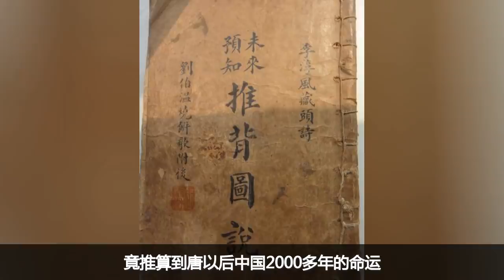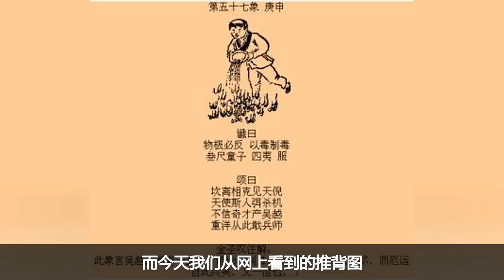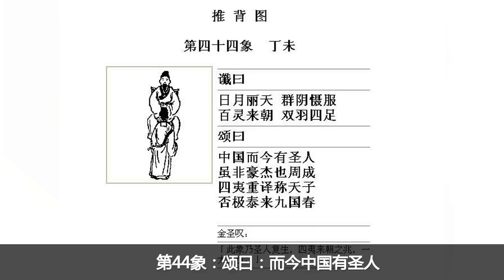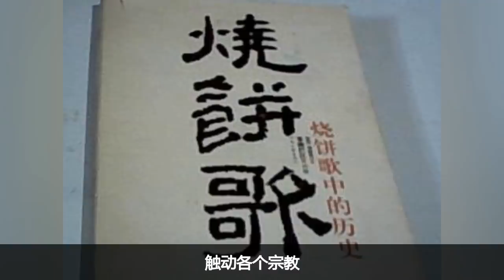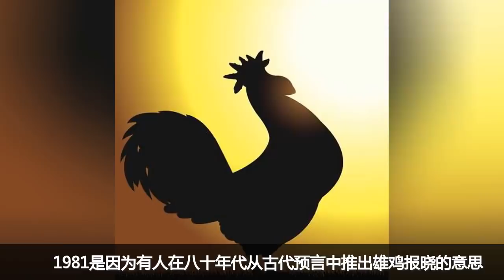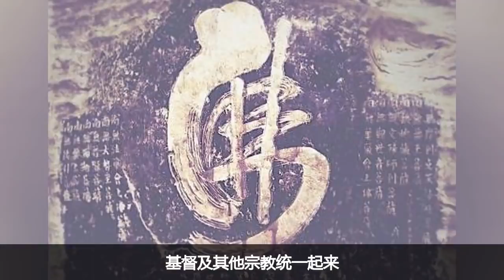“推背圖”預言最後世界！救世聖人降臨中國，統一世界走向和平！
中國古代眾多預言著作中都預言著中國將有聖人出現。這位聖人的使命究竟是什麼呢？是帶領世界走向和平？還是.